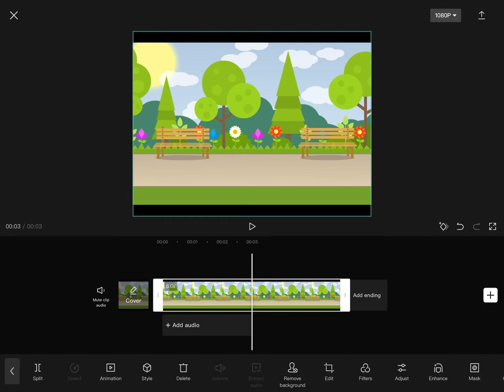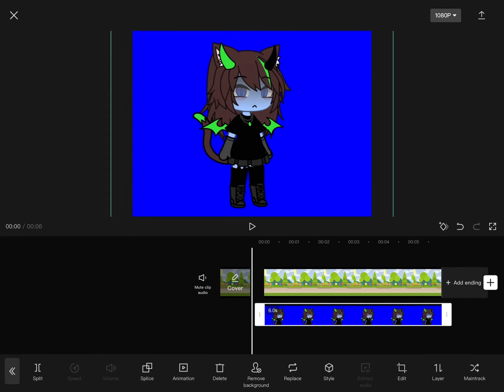how to do this (tutorial [3])